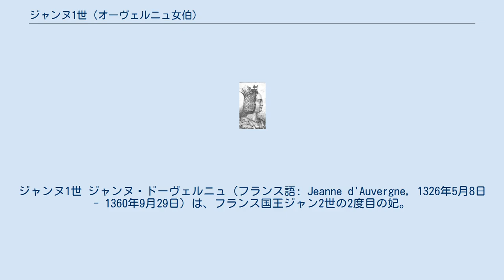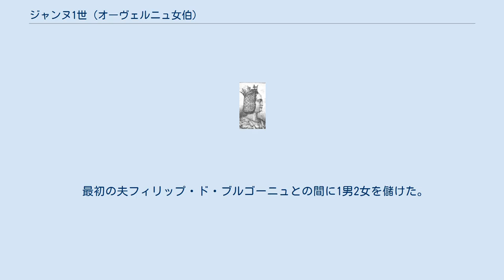ジャンヌ1世 (オーヴェルニュ女伯)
ジャン2世_(フランス王)
ジャンヌ1世 ジャンヌ・ドーヴェルニュ（フランス語: Jeanne d'Auvergne, 1326年5月8日 - 1360年9月29日）は、フランス国王ジャン2世の2度目の妃。
 オーヴェルニュ伯及びブローニュ伯ギヨーム12世とエヴルー伯ルイ（フランス王フィリップ4世の異母弟）の娘マルグリット・デヴルーの間の一人娘で、父の死により女子相続人となった。
 1338年、ブルゴーニュ公ウード4世の息子フィリップと結婚した。
この結婚のおかげで、フィリップはオーベルニュ伯の称号を得た。
フィリップは父親に先立って死去し、夫妻の一人息子フィリップがブルゴーニュ公を継承した。
 1346年にフィリップと死別した後、1350年2月13日、又従兄にあたるジャンと再婚した。
ジャンはペストで亡くなった最初の妃ボンヌ・ド・リュクサンブールとの間に8人の子どもを儲けていたので、ジャンヌへは男子を産むようにとの圧力はほとんどなかった。
ジャンとの間にはブランシュとカトリーヌの2女が生まれたが、ともに夭折した。
ジャンヌは1360年にアルジー城で亡くなり、サン＝ドニ大聖堂に埋葬された。
彼女の持つ称号はフィリップへ受け継がれた。
 最初の夫フィリップ・ド・ブルゴーニュとの間に1男2女を儲けた。
 2人目の夫ジャン2世との間には2女を儲けた。